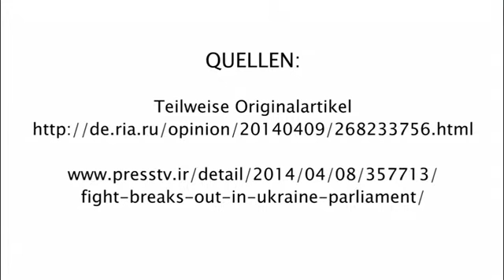Standarde Duble | Româna | klagemauer.tv